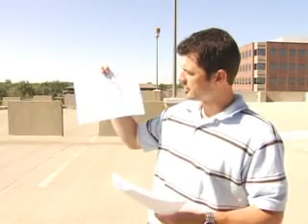Rock Paper Scissors With Your Face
It a new way of playing rock paper scissors. Its good times.
Have fun!